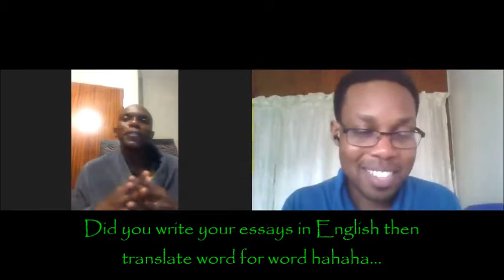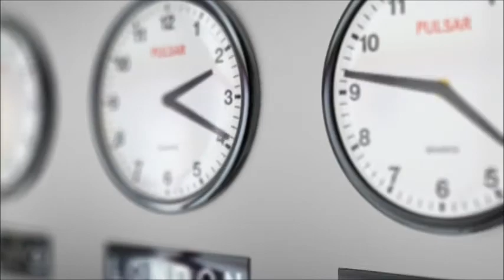The World of Information Science with Mr Msomi [Humble Begginings]